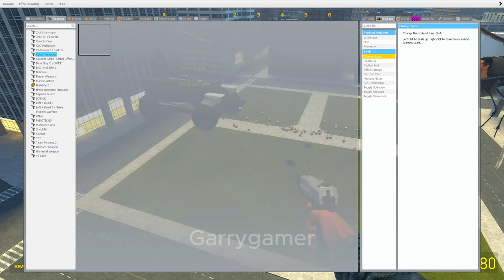Ultimate Battle: Skibidi vs. Cameraman - INGARRY'S MOD! PART 50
Skibidi’s Revenge: Cameraman’s Counterattack - INGARRY'S MOD! PART 50